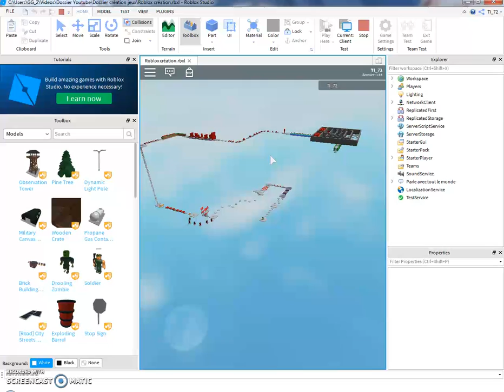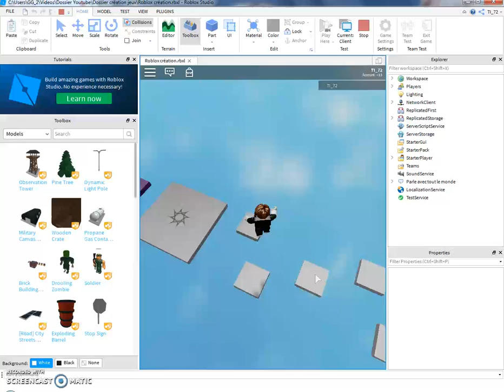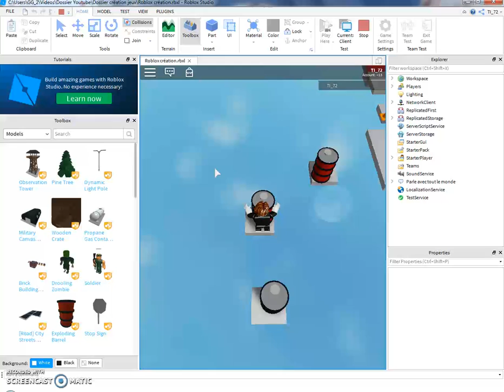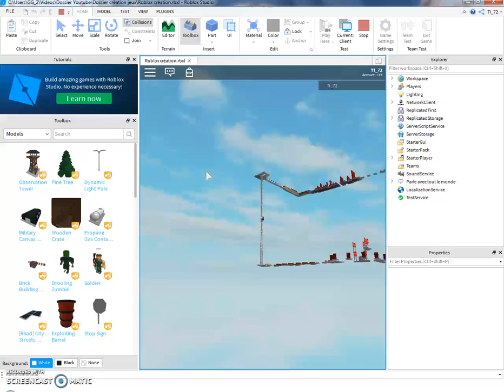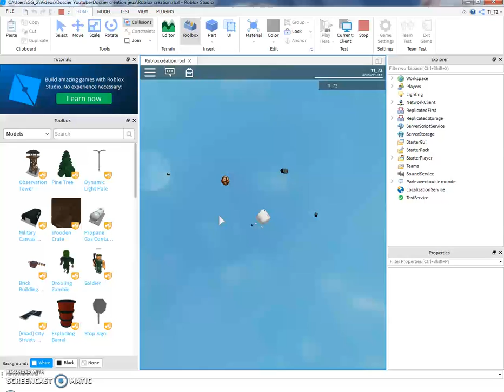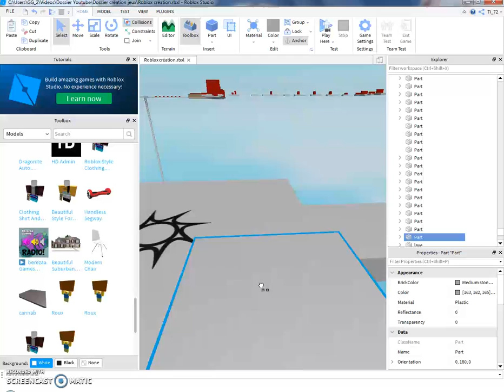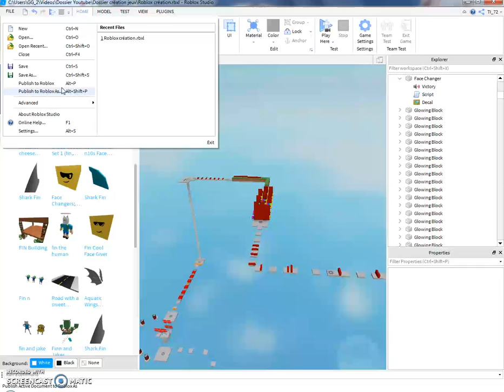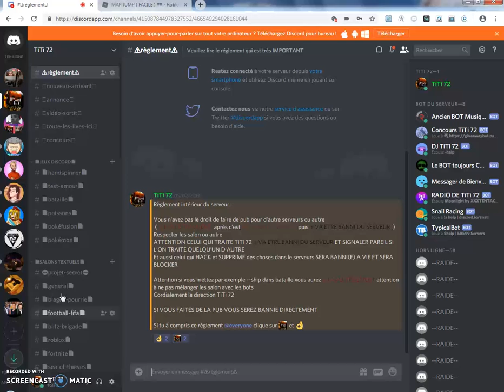JE DÉCLARE MA MAP JUMP ROBLOX , OUVERTE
Et bien bonjour à tous les amis c'est TiTi 72 et aujourd'hui on se retrouve pour une nouvelle vidéo assez spéciale ou je met en ligne ma première map jump sur ROBLOX. J'espère que la vidéo vous plairas sinon moi je vous dit à la prochaine et BON VISIONNAGE

Mon pseudo XBOX ONE : TITIONE72

Mon pseudo WII U : titione72